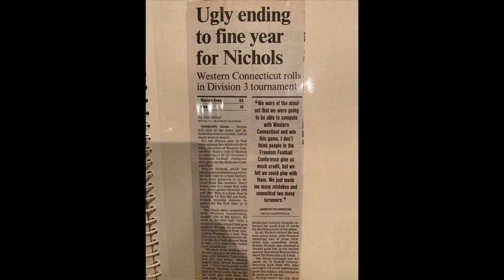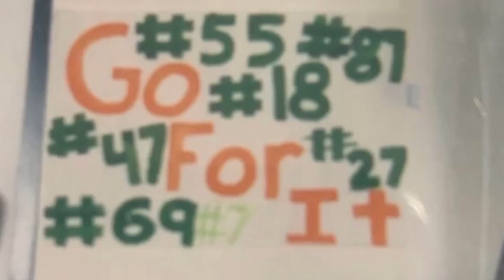Nichols College Football 98-02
98-02 Nichols College Football